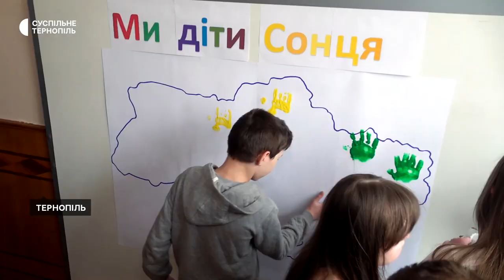Вироби дітей із синдромом Дауна показали на виставці у Тернополі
До міжнародного Дня людей із синдромом Дауна у Тернопільській школі №10 відкрили виставку гончарних виробів дітей із синдромом Дауна. Представили 30 робіт, які виготовили відвідувачі центру "БебіКо". До виставки долучились також учні школи.